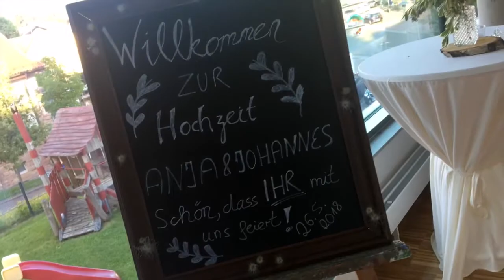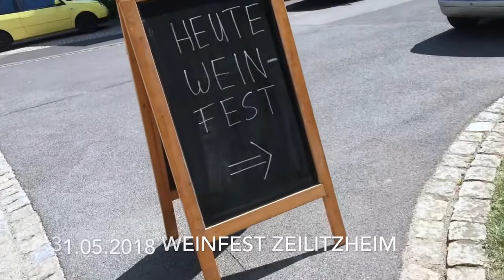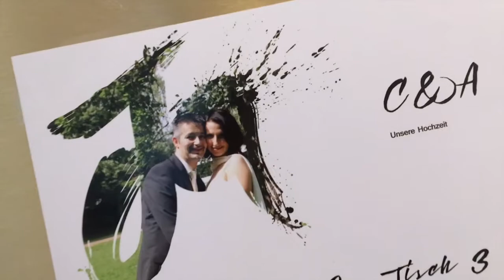So Izzy XXXL Wedding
Finally!
Der So Izzy XXXL Wedding--Vlog ist endlich online.

Sailauf - Fladungen - Zeilitzheim - Bad Ems, ja wir hatten eine Menge zu tun. Aber auch eine menge Spaß.

Alle Hochzeiten war auf ihre Art und Weise einzigartig.
Wir lieben unseren Job! Schaut euch das Video an und ihr wisst warum :)

Follow us________________________________________________________**

Hintergrundsong: Stone Cold - Pianoversion